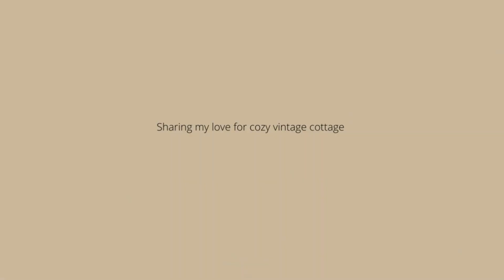Come thrifting with me + Always choosing Kindness | Thrift with me Thursday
Hello Friends, in todays video I am sharing a thrift with me Thursday! I went to goodwill and value village on this day! also always choose kindness you just never know what people are going through and one simple act can make some ones day.

Our Prairie Cottage